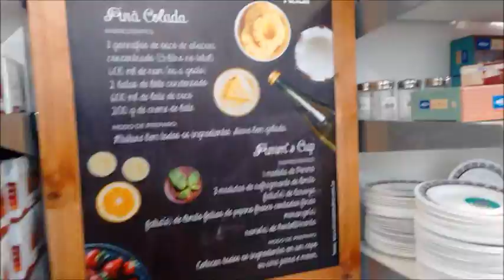Dois dias por aqui